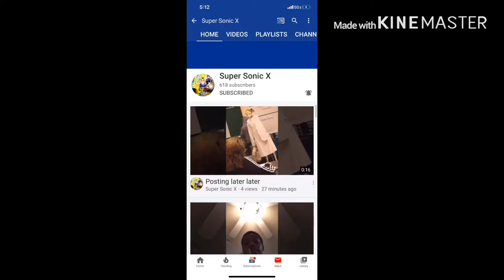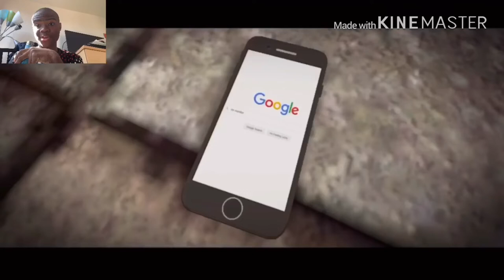SMG4: Mario Commits Tax Fraud Reaction!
my linke to the razer website. anyway purchases made through here, i will get a cut of it. Original Video
What smg4 video you want me to react to next?
SMG4 Mario Yoshi Reaction SMG4Bloopers link to razor website, any purchase made through link i will get a cut of